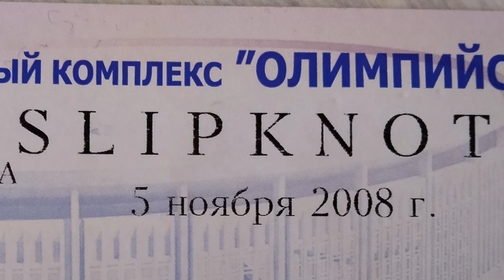SLIPKNOT Live in Moscow 05 11 2008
Подъём c переворотом барабанщика. Первый приезд в Россию. СК"Олимпийский".
 05 ноября 2008 год.